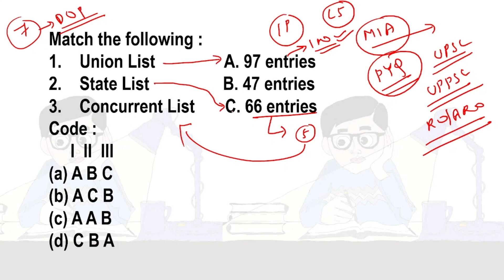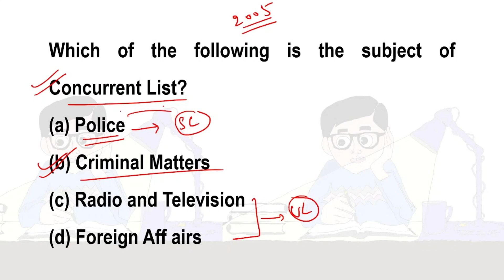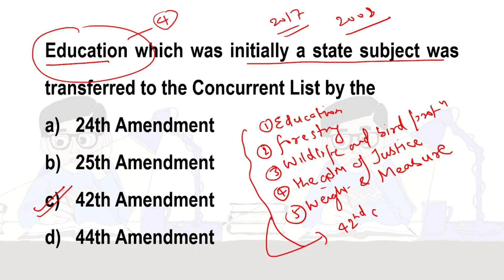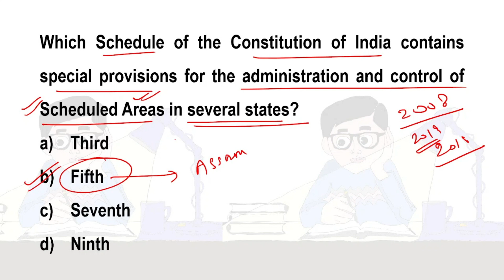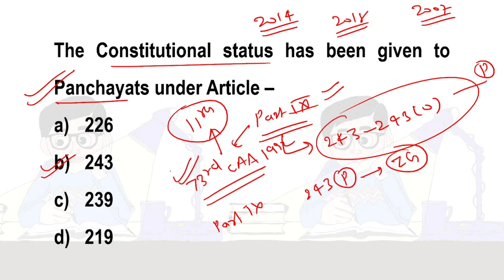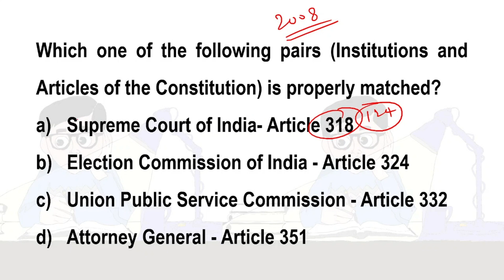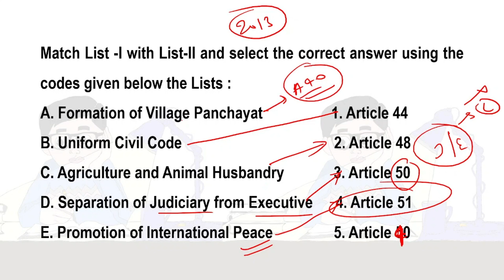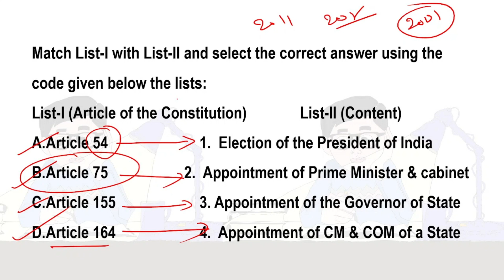Most Important Articles & Schedules (PYQs)|| Indian Constitution|| The Studious Aspirant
In this video you will get analysis of previous year questions pertaining to the Constitution of India. This will be useful for all the exam pertaining to UPSC, UPPSC and the State of Uttar Pradesh.

To make your preparation complete you can join us on Telegram of which link given below..